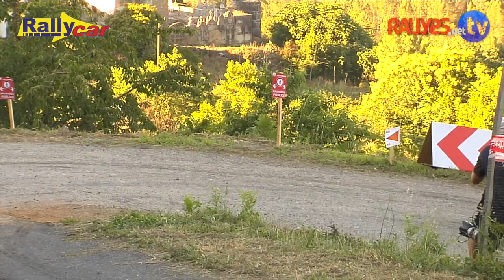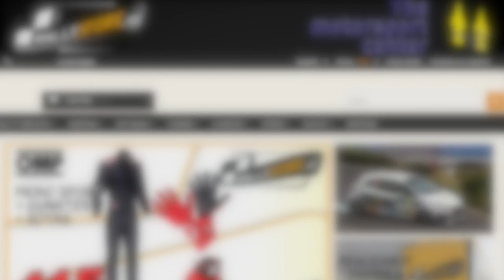41 RALLYE VILLA DE LLANES - ESPECIAL PREVIA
Primero de los dos programas especiales dedicados a la cita asturiana y conducido por Macarena López y Juan Carlos Varela. Dos entrevistas destacadas, a Cristian García e Iván Ares, y un recuerdo de las ediciones de 1995 y 1999 con La Chalga Pro para ir abriendo boca antes de una dura etapa de carrera.